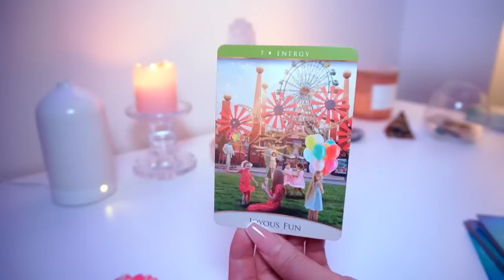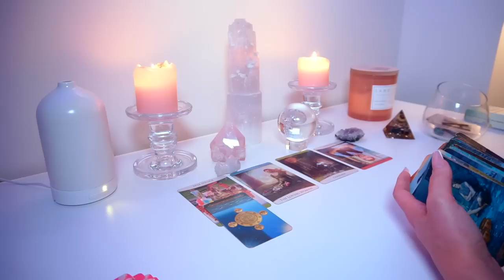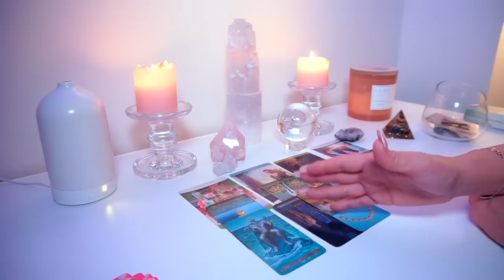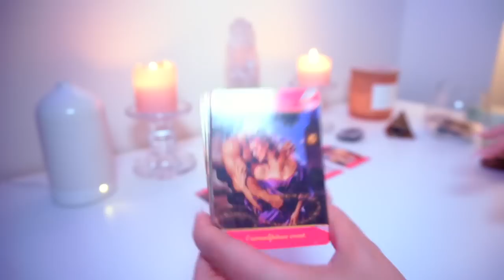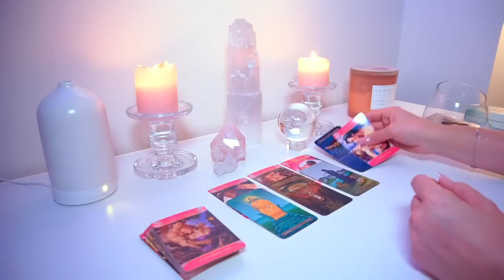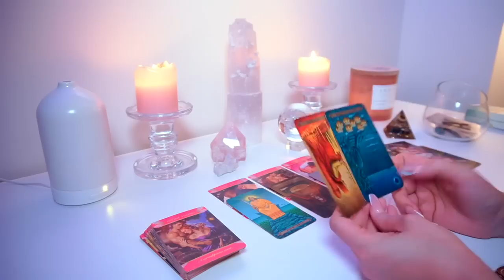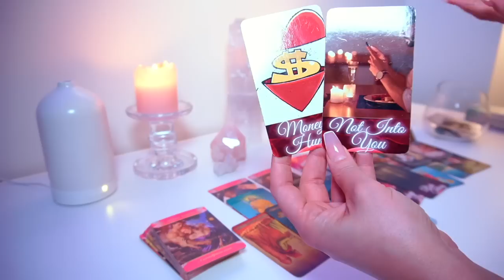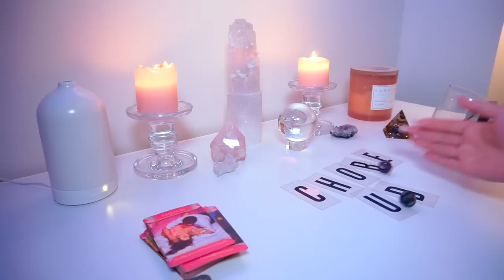GÊMEOS 💓UM FINAL DIFICIL MAS TRAZ A RECONCILIAÇÃO QUE CURA ❤️‍🩹 MARÇO 2023